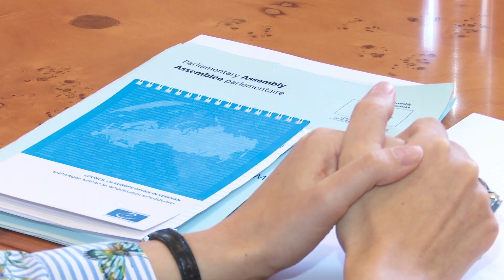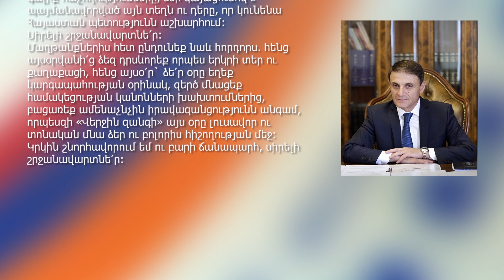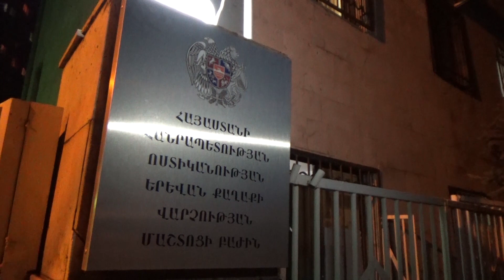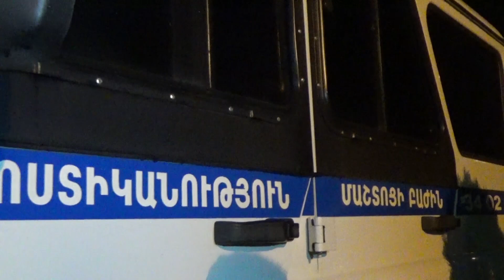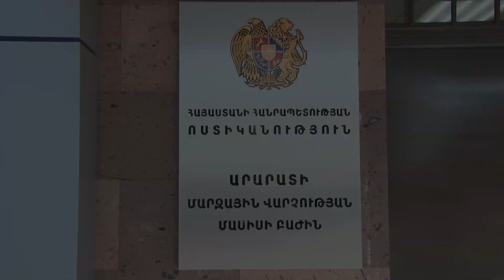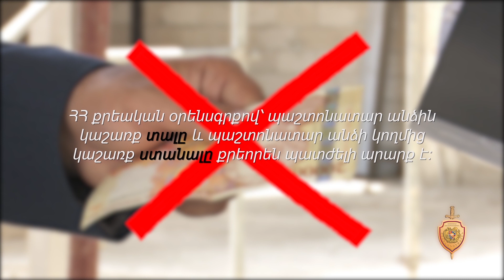«Հերթապահ մաս» 25․05․2018 / Hertapah mas